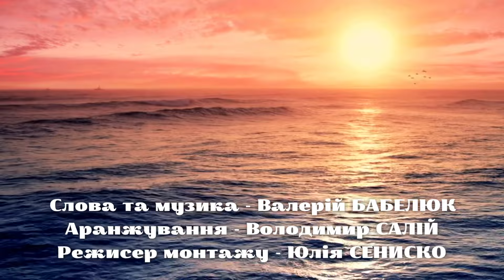Мантри океану - Валерій Бабелюк | VEB Mirage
«Мантри океану» - це абсолютно новий напрям в українській музиці. Це пісня афірмація, мантра, прослухавши, яку Ви зможете розслабитись, відчути внутрішній голос та почерпнути СВІТЛО. Приємного прослуховування! ❤️

Слова та музика - Валерій Бабелюк
Аранжування - Володимир Салій
Режисер монтажу - Юлія Сениско

Автор та ведуча: Юлія Сениско - журналіст та історик

ПриватБанк 💳

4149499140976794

Monobank 💸

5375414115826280